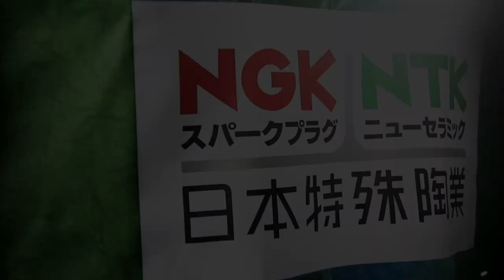【ＦＣ岐阜】2022シーズンＦＣ岐阜ユニフォーム発表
2022シーズンオーセンティックユニフォーム、レプリカユニフォームの予約受付を開始しました。

※スポンサー名、Jリーグマークは未決定のため2021シーズンのデザインを仮置きしています。